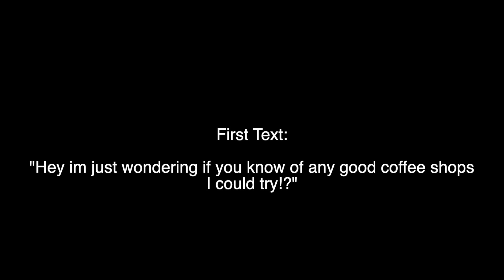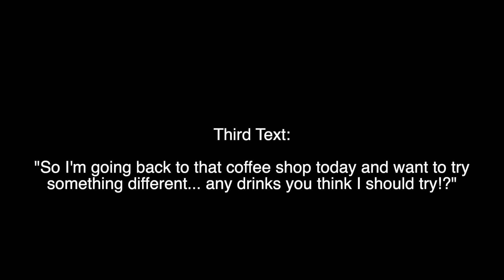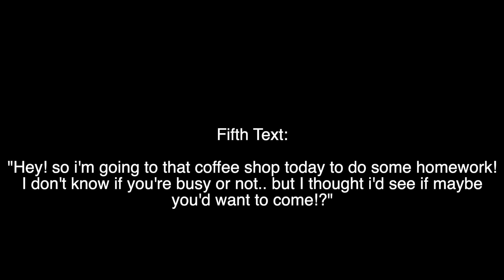5 WAYS TO TELL A GUY YOU LIKE HIM OVER TEXT! (USE THESE WORDS)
5 WAYS TO TELL A GUY YOU LIKE HIM OVER TEXT! (USE THESE WORDS)

In todays video I want to talk to you guys about some different ways to text the guy you like, and tell him you like him using these specific words! Texting is one of the most common ways to communicate with someone, so I hope this video helps you guys out! Also if you want me to answer any questions, you can send them to me on Instagram or in the comments of this video!!